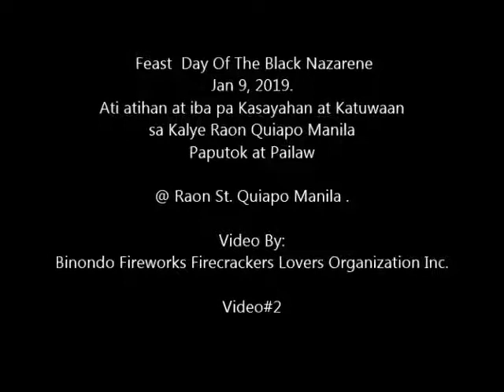Feast Day Of The Black Nazarene Fireworks.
Feast Day Of The Black Nazarene
Jan 9, 2019.
Ati atihan at iba pa Kasayahan at Katuwaan
sa Kalye Raon Quiapo Manila
Paputok at Pailaw

@ Raon St. Quiapo Manila .

Video#2